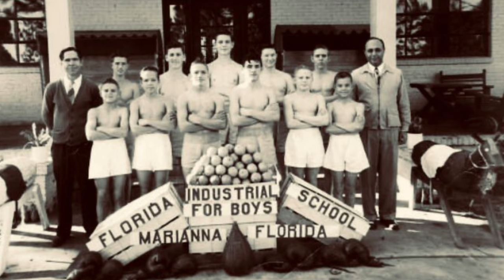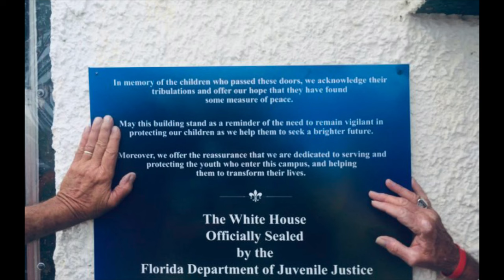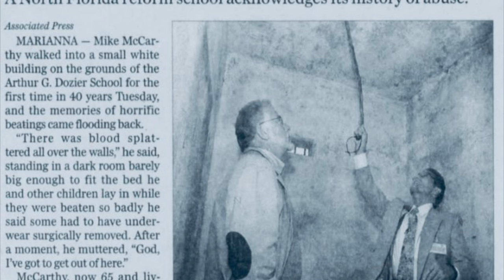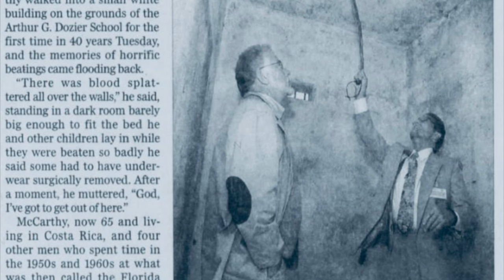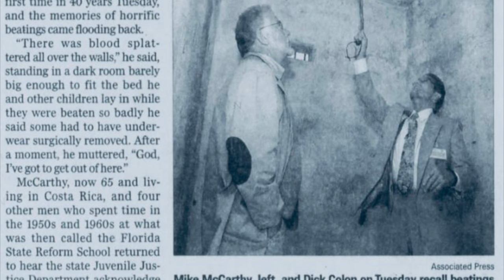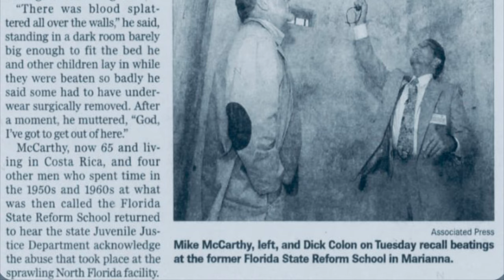The horrific truth about the Dozier School for Boys 😢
This video gives details about the horrors that took place at the Dozier School for Boys 😢